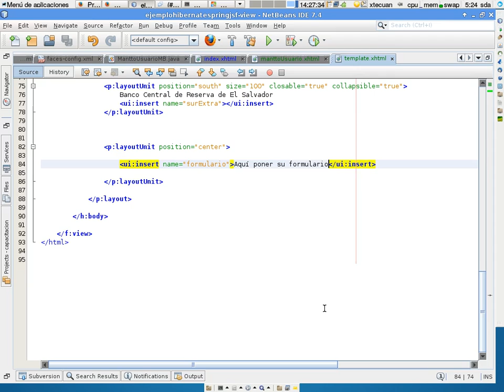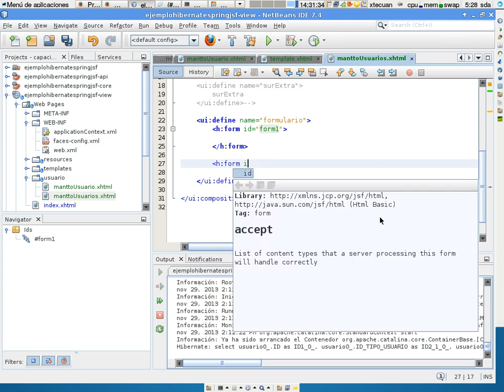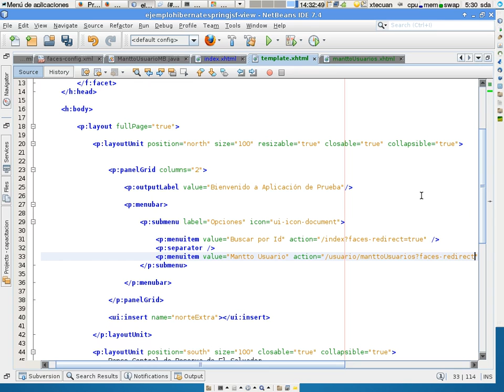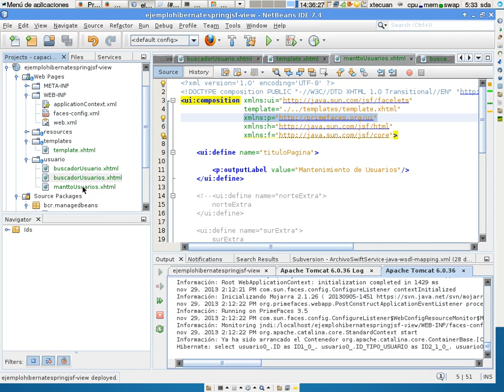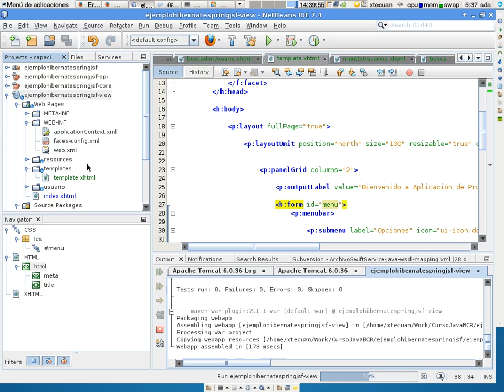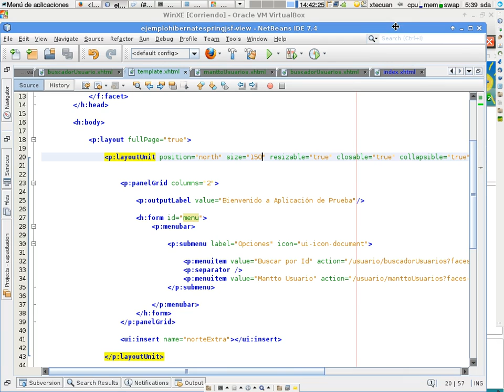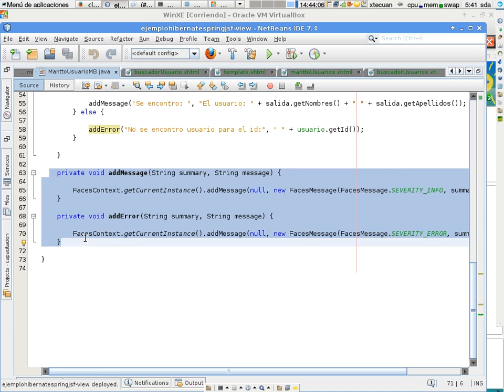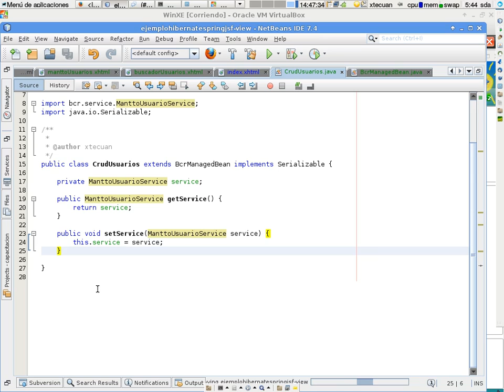Integracion hibernate spring 6